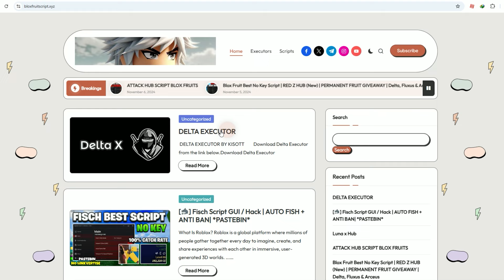FISCH Script Pastebin 2024 AUTO FARM | INSTANT ALL MAP | INSTANT FISHING | TREASURE (BEST TOP)🏴‍☠️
Tags (IGNORE)

Note To Youtube:
This video does NOT Infridge and violations such as spam, this video is not hacking-related as im trying to show them an exploit/glitch for the game.